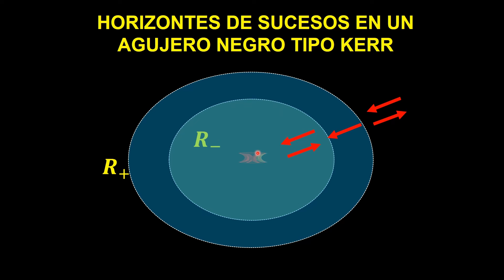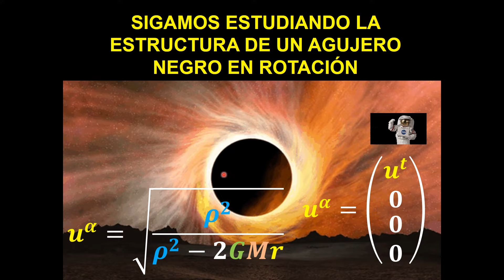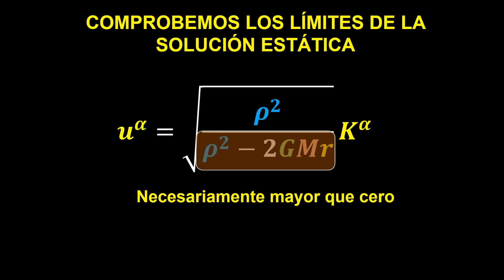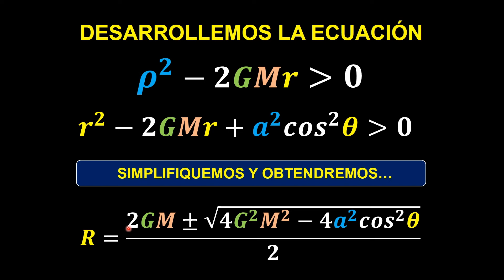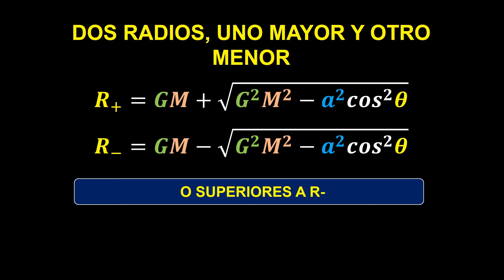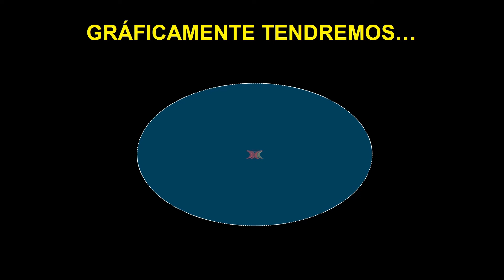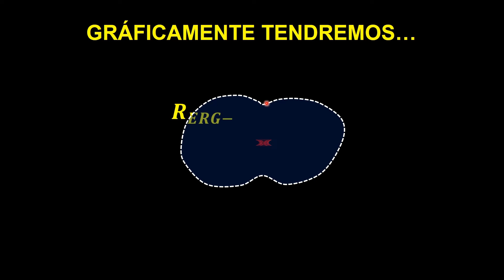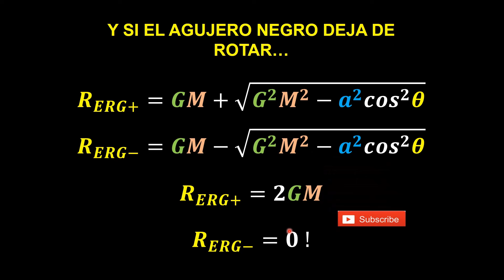35. ¿QUÉ ES LA ERGOSFERA EN LOS AGUJEROS NEGROS EN ROTACIÓN? CURSO AGUJEROS NEGROS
physics blackhole generalrelativity Lección 35 del Curso teórico de agujeros negros, estrellas de Planck y Relatividad avanzada. En esta lección estudiamos las trayectorias en las distintas zonas de un agujero negro en rotación tipo Kerr, en concreto la posición espacio-temporal de un observador estático. Definimos de esta manera la región del espacio donde es imposible tener un observador estático: La Ergosfera o Ergoesfera.

Teoría de agujeros negros y astrofísica, incluyendo evolución estelar, agujeros negros, estrellas de neutrones, singularidades y horizontes de sucesos (de eventos).  La primera clase es didáctica para todos los públicos. Las siguientes requieren nociones de Relatividad general de Einstein y física cuántica, especialmente el principio de indeterminación de Heisenberg. Se recomienda la visualización de los cursos de Relatividad Especial y General de Einstein disponibles en el canal.